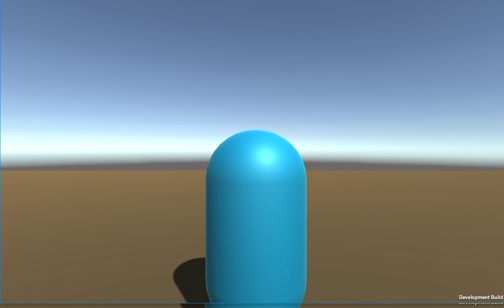km0 2018 10 25 01 08 35 first fps view and movement latency test 2 debug apps